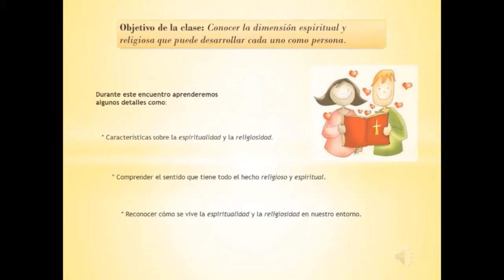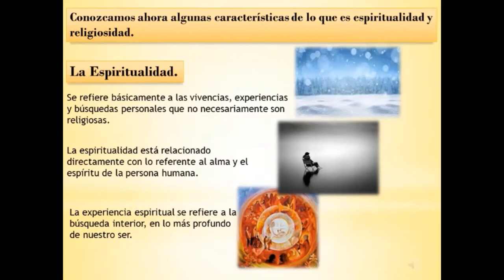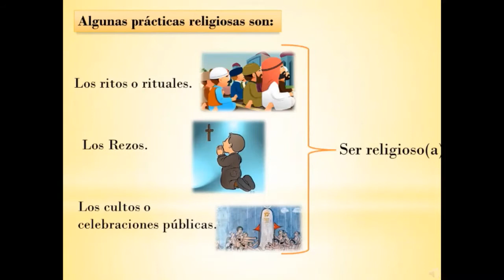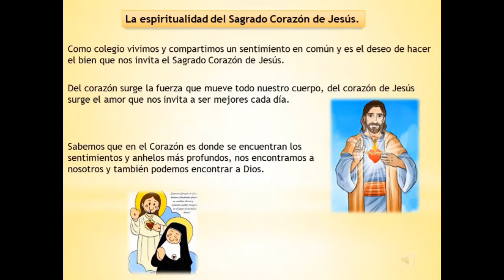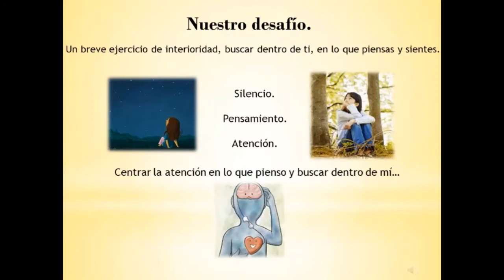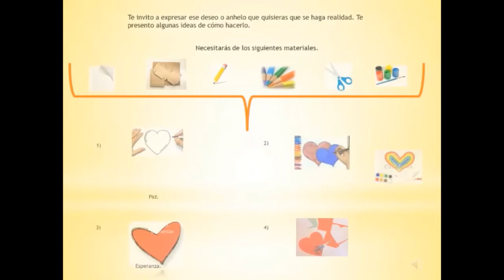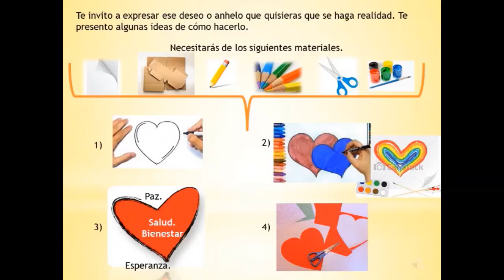Desafío Aprendizaje Religión 7° y 8° Básico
Te motivamos a que durante la semana te comuniques con tu profesor@ y aclares dudas o inquietudes.
Profesora Henry Valderrama